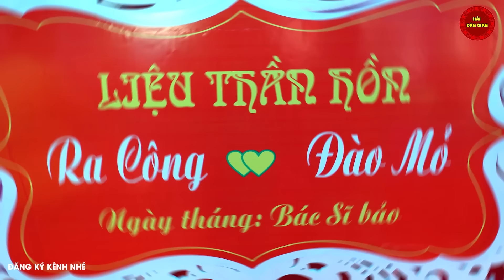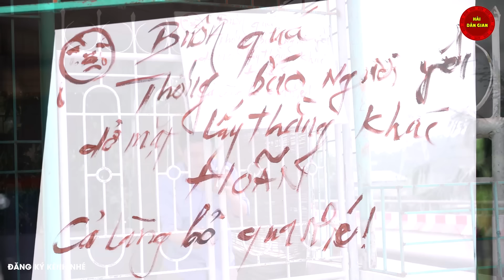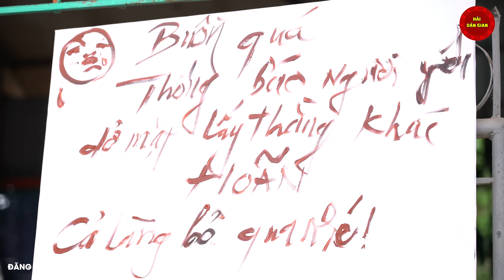TUYỂN CHỌN NHẠC ĐÁM CƯỚI HAY NHẤT - Chiến Thắng | Đám Cười Trên Đường Quê, Hỏi Vợ Ngoại Thành ...